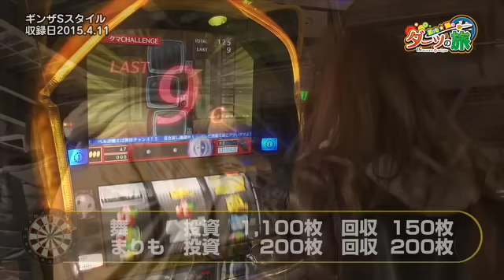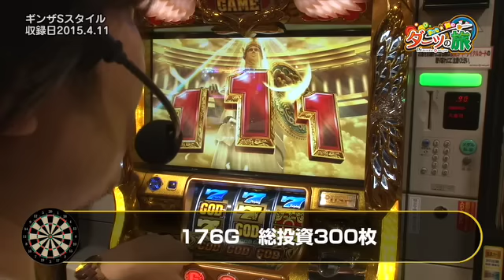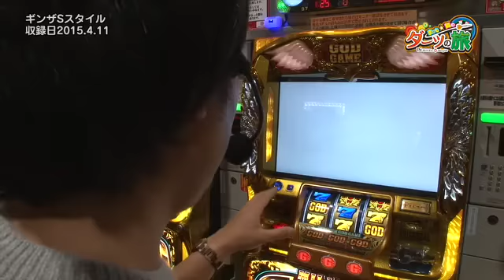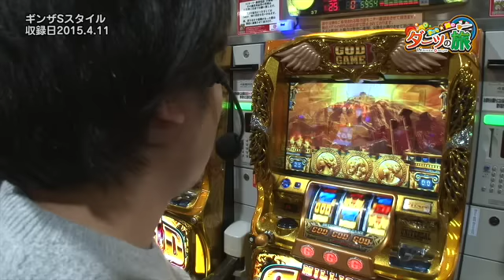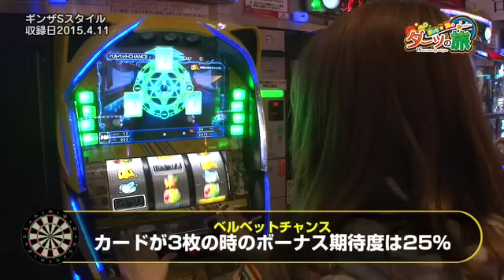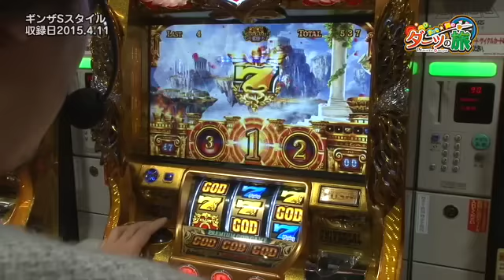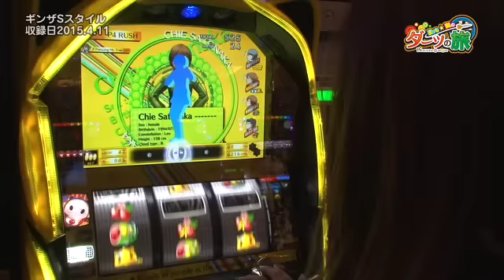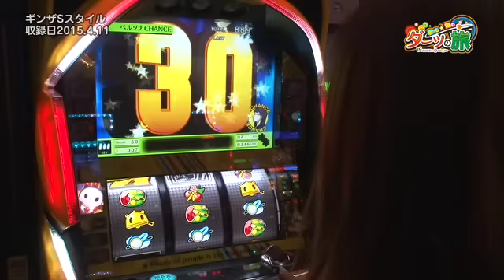【ミリオンゴッド‐神々の凱旋‐】まりも☆舞のダーツの旅 in GINZA S-style 第34話(2/4)【Ｐｅｒｓｏｎａ４ Ｔｈｅ ＳＬＯＴ】[ジャンバリ.TV][パチスロ][スロット]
ペルソナ4をディレクターに教わりながら打つ舞さん、出始めてテンションがおかしいことに…。
一方まりもさんはGODのあらゆる所が気になるご様子です。

■実戦台：ミリオンゴッド‐神々の凱旋‐、Ｐｅｒｓｏｎａ４　Ｔｈｅ　ＳＬＯＴ